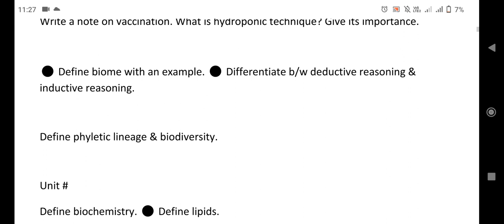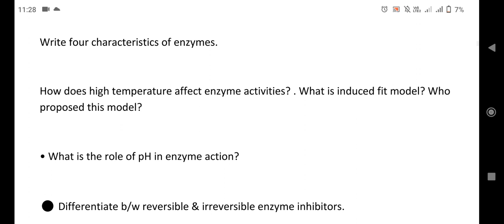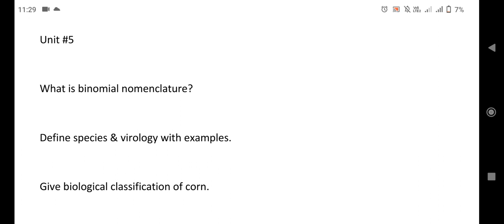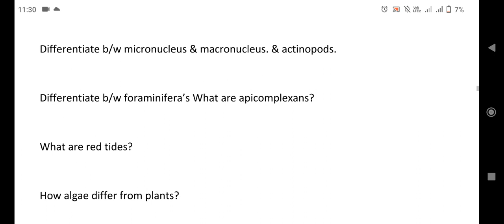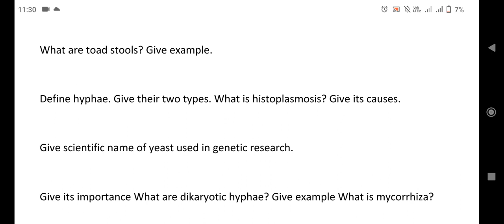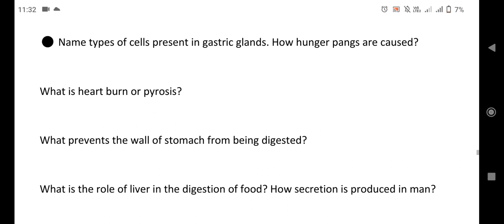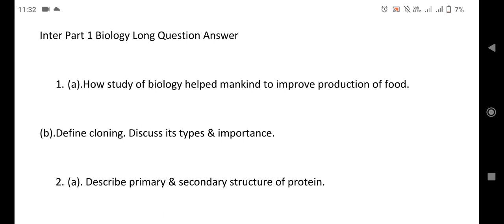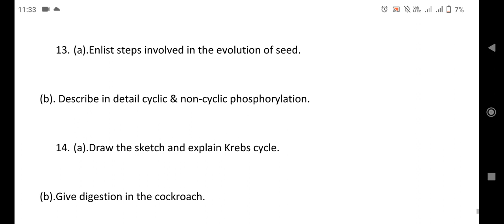Class 11 biology guess paper 2023 - 11th class biology guess paper 2023 - Faisal Saleem Academy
Class 11 biology guess paper 2023, 11th class biology guess paper 2023, 1st year biology guess paper 2023